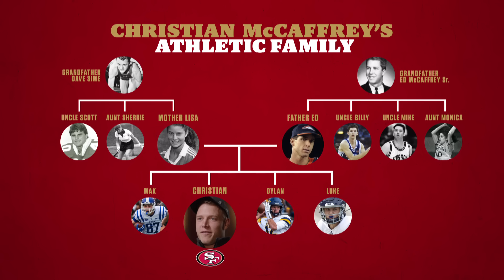Christian McCaffrey SUPER BOWL INTERVIEW with JJ Watt | CBS Sports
Christian McCaffrey has an opportunity to create the first ever father-son duo to win a Super Bowl. He spoke with JJ Watt about football, family, and fitting in with the 49ers.